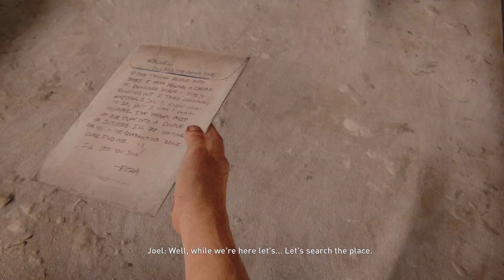THE LAST OF US PART I GROUNDED+ (PERMADTH WHOLE GAME NO DAMAGE!) JOEL THE IMMORTAL LEGEND (T WOODS)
I'M THE SAVAGE BEAST (野蛮な獣 / YABAN NA KEMONO) THE GRANDMASTER OF THE LAST OF US PART I AND PART II. PLEASE WATCH TWO OF MY GREATEST ACHIEVEMENTS EVER IN GAMING OR MY MASTERPIECES: THE NEW MORE SUPERIOR THE LAST OF US PART I: GROUNDED+ PERMADEATH PER-CHAPTER WALKTHROUGHS (JUST COMPLETED) AND THE LAST OF US PART I: GROUNDED+ PERMADEATH PER-CHAPTER WALKTHROUGHS (COMPLETED)

GROUNDED+ PERMADEATH WHOLE GAME WALKTHROUGH PART 10 (SECOND ATTEMPT)

I'M THE SAVAGE BEAST (野蛮な獣 / YABAN NA KEMONO) THE GRANDMASTER OF THE LAST OF US PART I AND THE LAST OF US PART II (WHEN I PLAYED AS JOEL "THE IMMORTAL LEGEND" MILLER, I MADE HIM A "COMPLETE BEAST"). THANK YOU VERY MUCH FOR WATCHING AND FOR YOUR LOVE AND SUPPORTS FOR MY CHANNEL. THANK YOU VERY MUCH YOUTUBE FOR BEING THE ABSOLUTE BEST AND MOST SUPERIOR VIDEO SHARING MEDIA IN THE WORLD AND FOR ALLOWING ME TO UPLOAD AND SHARE MY VIDEOS. THANK YOU VERY MUCH NAUGHTYDOG FOR CREATING MY FAVORITE GAMES OF ALL TIME: THE ABSOLUTELY SUBLIME THE LAST OF US PART I AND FOR CREATING MY FAVORITE GAME CHARACTERS OF ALL TIME: THE TOUGH-AS-NAIL ULTRA-BADASS: JOEL "THE IMMORTAL LEGEND" MILLER. THANK YOU VERY MUCH ALL THE GAME MAKERS WHOSE GAMES I PLAYED AND INCORPORATED IN MY CHANNEL. ALL YOU GUYS ARE SUPER AWESOME, LOVE YOU ALL!!